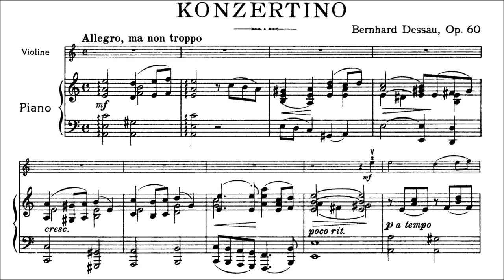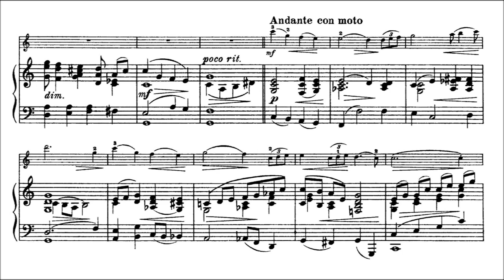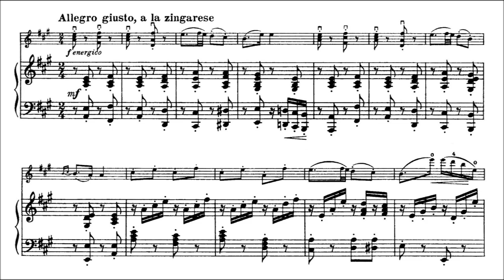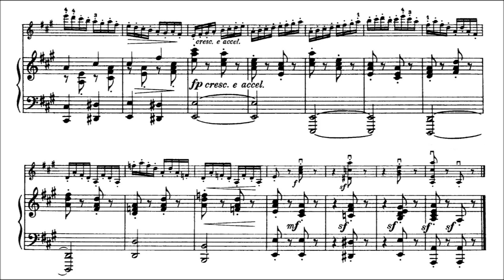Dessau, Bernhard Violin Concertino Op. 60 violin+piano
Bernhard Dessau (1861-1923) Violin Concertino, Opus 60
Played by 2 amateurs. (wrong rithm (too fast) in 1 bar after 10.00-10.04 minutes)
3 movements: I. Allegro ma non troppo II. Andante con moto III. Allegro giusto, a la zingarese